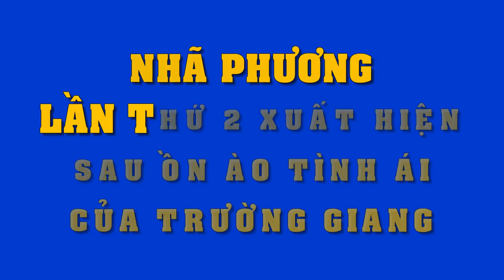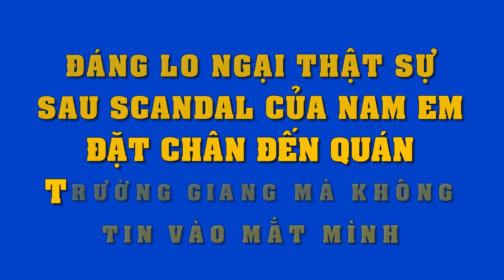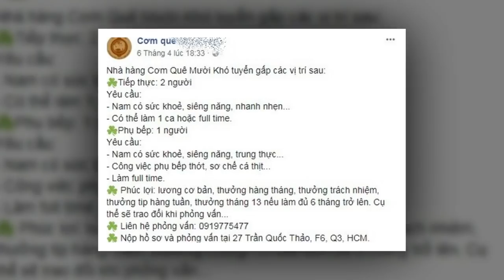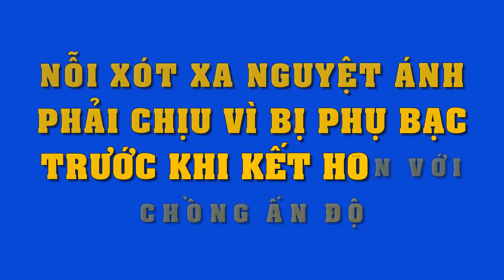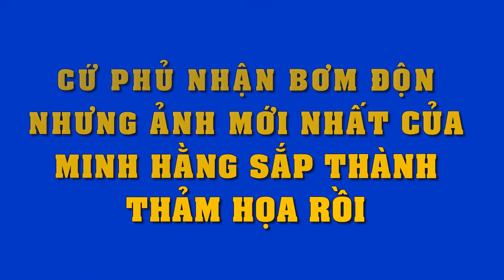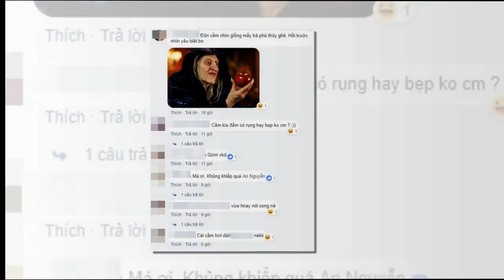Sau scandal tình ái của Trường Giang,Nhã Phương ngày càng cuốn hút..nhìn thần thái đẹp miễn chê !!!